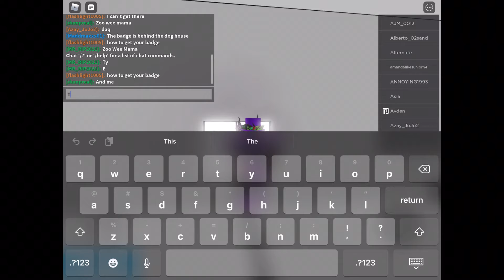Friday Night Funkin but piggy version how to get soggy and Greg badges￼